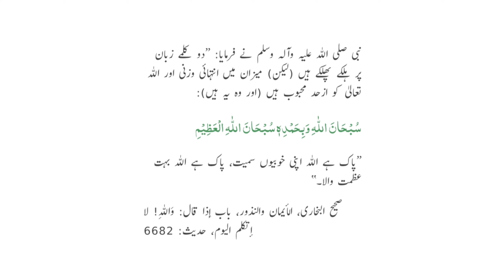حمد و ثنا